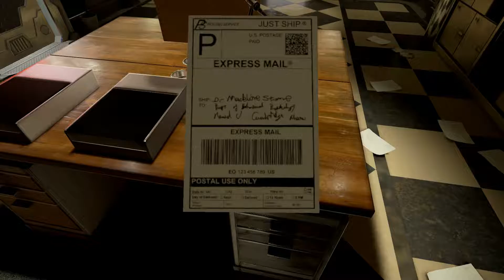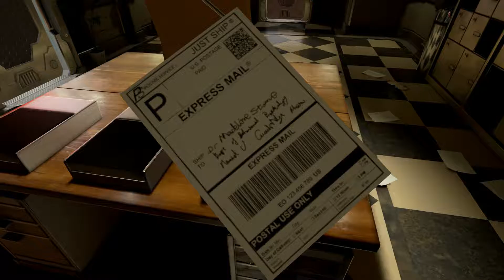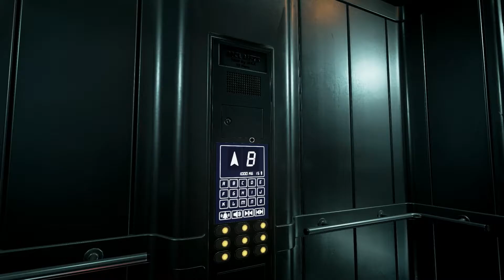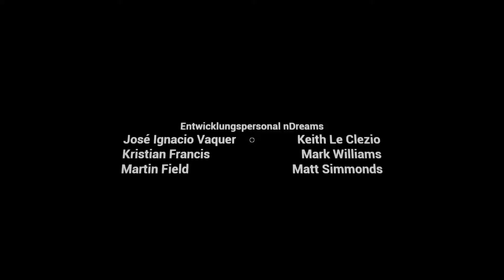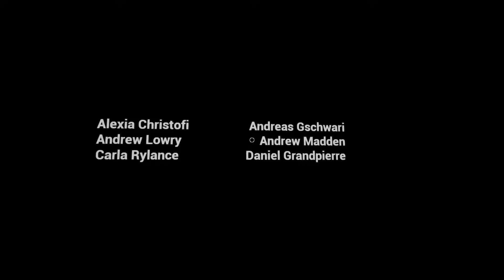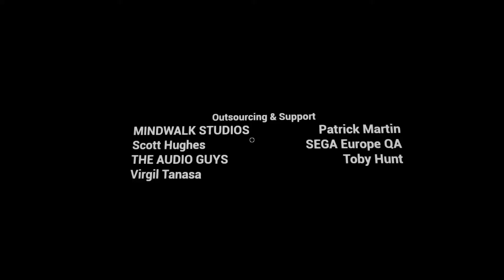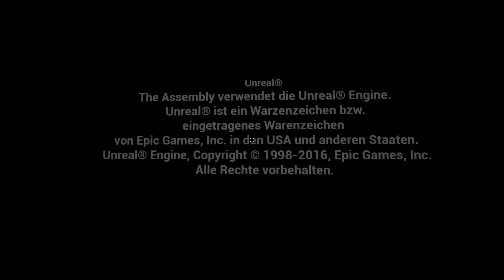The Assembly ♢♢ Part 09: ENDE2 / Letzte Entscheidung ♢♢ Gameplay deutsch [@ 1080p 60FPS]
The Assembly ♢♢ Part 09: ENDE2 / Letzte Entscheidung / Epilog ♢♢
Alternatives Ende 2
Gameplay deutsch ♢♢ [in glutenarmen vertretbaren 1080p 60FPS]

Ja, das war´s..

Wer wird getestet? Der/die, die das Spiel spielen, oder die Figur(en) im Spiel? Auf jeden Fall wird
man zu Entscheidungen gezwungen - denn es gibt nur: entweder - oder, keine Alternative sonst - die
der persönlichen Moral entspreched gewählt werden (müssen). Und da man mit diesen Entscheidungen
die alternativen Enden erreichen kann, habe ich mich zwei Mal gänzlich anders entschieden; möglich,
dass es noch ein weiteres, drittes alternatives Ende gibt.

Das war ein schönes, gutes Spiel. Etwas Action hat mir persönlich gefehlt, Spannung kam so gut wie
nie auf. Und nicht nur manchmal habe ich mich gefragt, ob ich die eigentliche Story richtig verstehe.

Die Suchmaschine Caleb Pearson war als Collector unterwegs - ganz toll. Das Versuchskaninchen Madel-
ine Stone hatte die Funktion als... äh... wartet mal eben... ehmm... pfffff... keine Ahnung. Doch:
"Lückenfüller" fällt mir da ein - genauso wie die Rätsel; da hat wirklich nur noch ein Wimmelbild-
Abschnitt gefehlt.

Welchen Sinn hatte eigentlich die art "Teleportfunktion" gehabt? Hat man die im Spiel gebraucht? Die
Funktion habe ich genau 1 Mal eingesetzt: als ich sie entdeckt habe, aber dann wieder ganz schnell
vergessen...

Ansonsten: gutes Ding.

Bis dann..
MM

◌ Titel  : The Assembly
◌ Genre  : Abenteuer, Indie
◌ Entwickler : nDreams
◌ Publisher : nDreams
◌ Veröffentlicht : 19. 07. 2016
◌ Altersfreigabe : USK 12
◌ Spielbar mit : Volle Controller-Unterstützung, Tastatur & Maus
◌ Spielmodus : Einzelspieler
◌ Genre  : Abenteuer, Indie, VR, Episch, Für Erwachsene
◌ Plattform : Windows, PlayStation 4
◌ Engine  : Unreal-Engine
◌ Sprachen : Deutsch, Englisch, Französisch
◌ Spieldauer : Ca. 3 Stunden